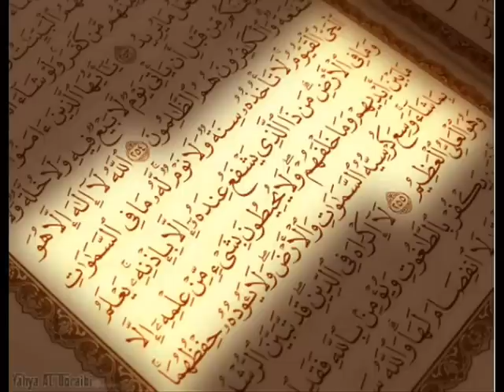سورة غافر كاملة للشيخ محمد ايوب Mohammad Ayyub